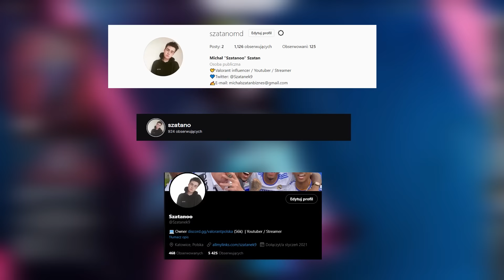BARDZO 𝙏𝙊𝙆𝙎𝙔𝘾𝙕𝙉𝙔 VALORANT 👿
[ 👍 ] Zostaw Like!
[ 🥵 ] Zostaw Suba!
[ 🔔 ] Zostaw Dzwona!